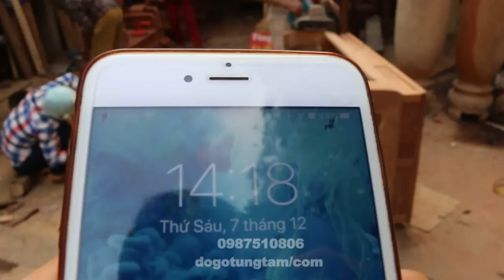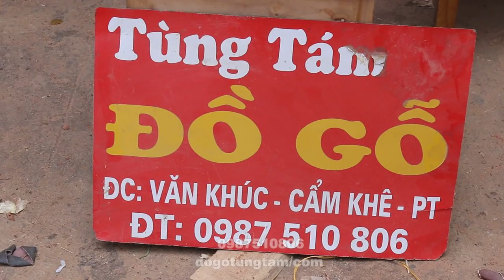Xưởng hoàn thiện 2 bộ tần thủy hoàng khách Hà Giang và Thanh Thủy| Bàn ghế nội thất phòng khách Đẹp